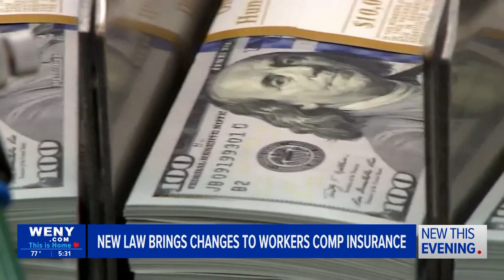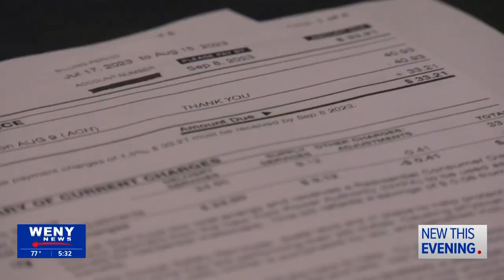New law brings changes to workers compensation insurance